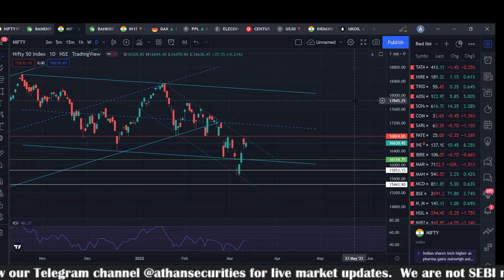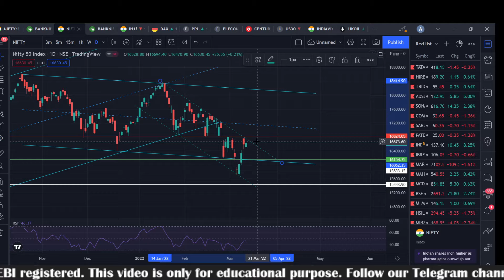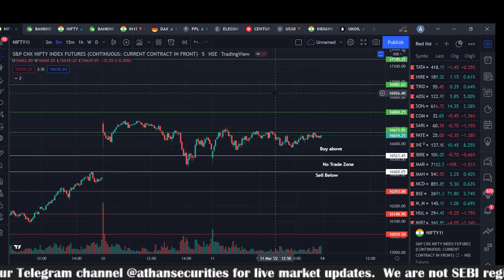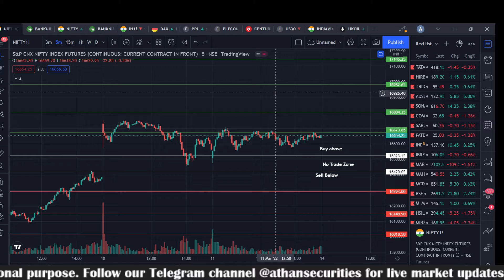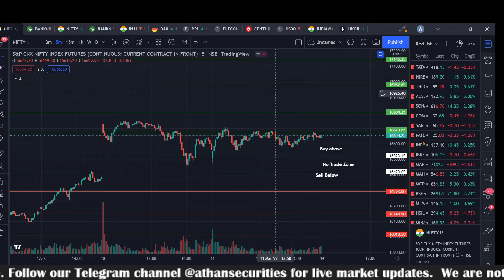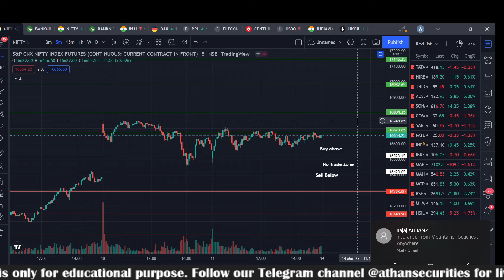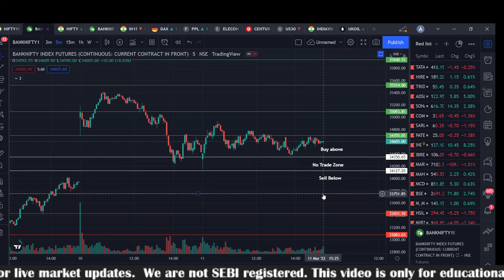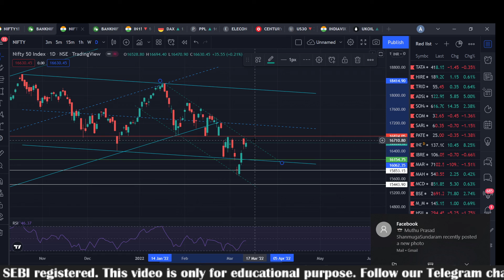Nifty & Bank Nifty Prediction Levels for Tomorrow (14-03022) | Kannada | Will Market Gap Up or Down?